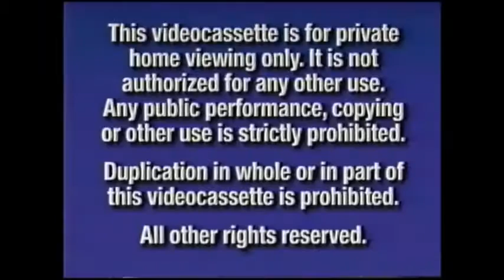What if Disney was even more commercial?:Waking Up in Reno VHS Opening